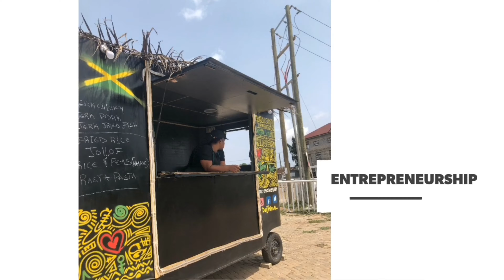I HAD 2 HOURS TO COOK 7 PLATTERS OF FOOD !!!! CAN I DO IT???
So I received a call today for an order, for a group of 10 people !!! I had four hours of sleep, Bram was not available I had to rush and run around to get so many things because I wasn't expecting to cook anything today.

But it got done !